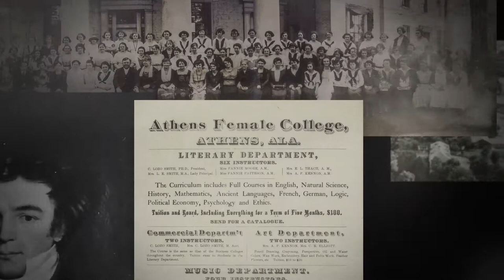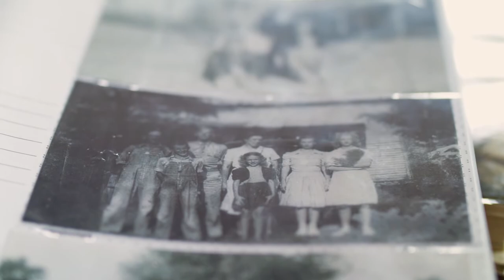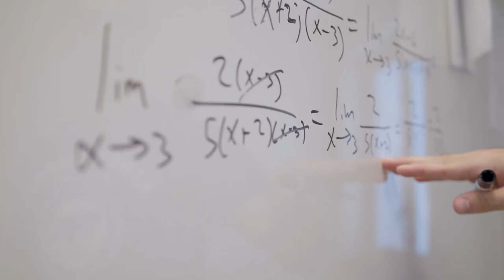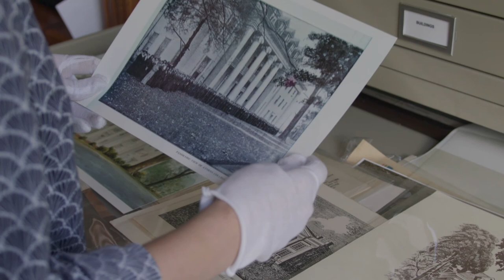ATHENS FOREVER - Celebrating 200 Years of History at Athens State University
As we approach our bicentennial, we are reminded of our rich history and the many inspiring people who have passed through our historic columns. This occasion represents a significant milestone; despite epidemics, wars, and economic downturns, the institution has not only endured but has grown into a highly respected university. The foundation that was laid in 1822 continues to support an institution that has grown strong both in students and facilities.

But the best is yet to come! Our future success will be defined by our diligence in making Athens State a place where teaching is our mission and learning our goal, made possible through the continued support of our alumni, our friends, and the community. Our commitment to serve is stronger than ever. We invite you to join us in our journey, celebrating the past while preparing for the future. The foundation was laid in 1822, and Athens Forever begins today!